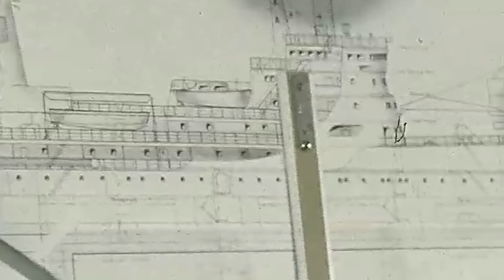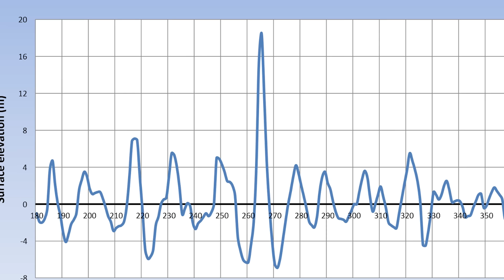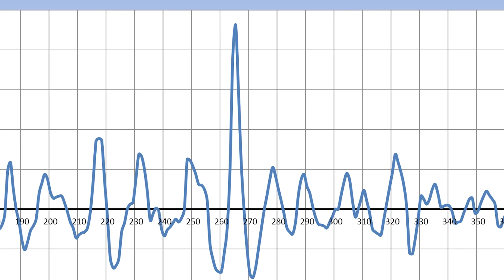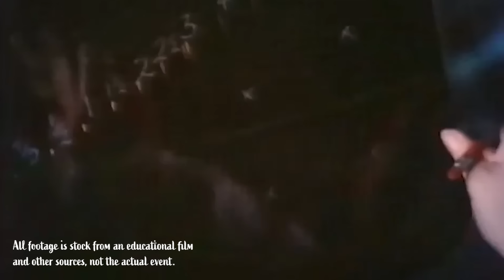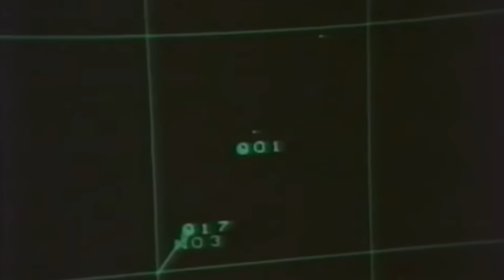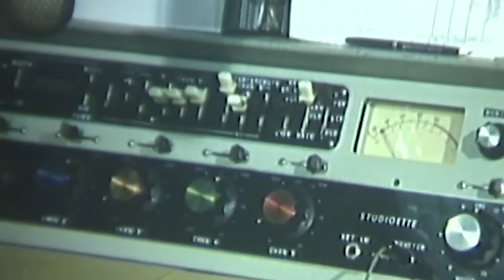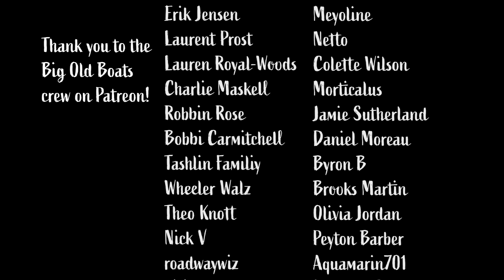Did a Rogue Wave Sink the MS München?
On December 12th, 1978, the German cargo ship MS München disappeared while sailing through a storm on the North Atlantic. A series of radio messages and a small handful of clues suggest that the modern cargo ship probably sank after colliding with a massive rogue wave.

The Wave by Susan Casey

Chapters:
00:00 A Fragmented SOS
2:07 Building the MS München
4:29 Monster of the Month
9:06 Rogue Waves
12:23 Search and Rescue Attempts
17:08 What Happened to the MS München